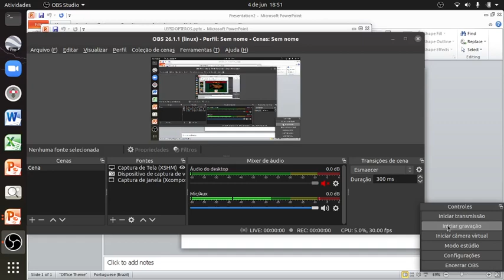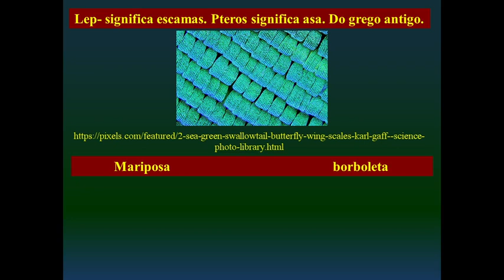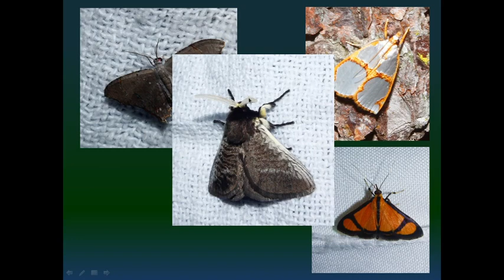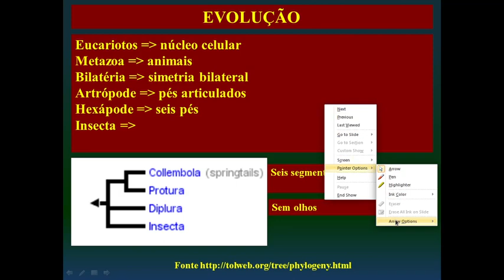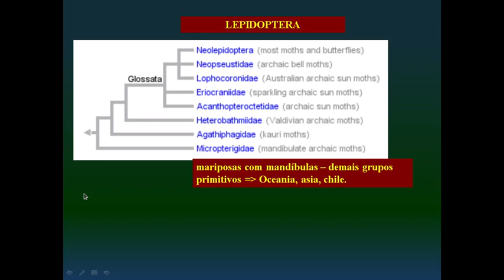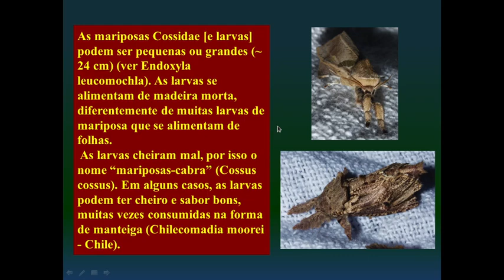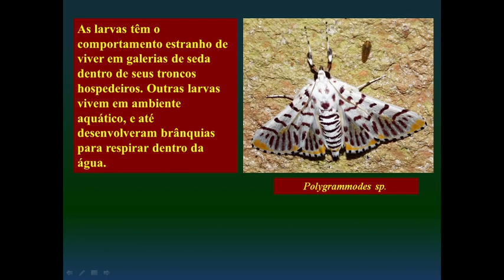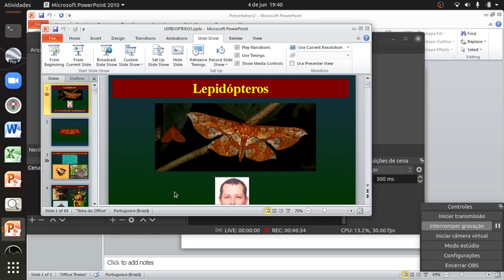LEPIDÓPTEROS 1 51 59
Videoaula introdutória ao tema LEPIDÓPTEROS.

Esse primeiro vídeo eu gravei propositalmente em 480p mas para os perseverantes os próximos vídeos serão em HD. 1080p.